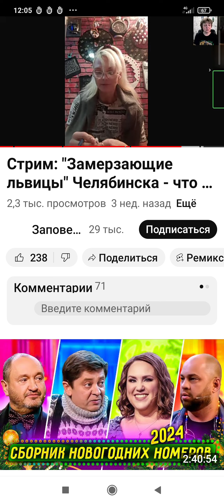Рассуждения шапитошницы салминой о Карене Даллакяне.